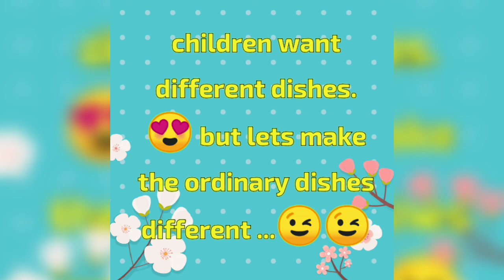Masala Cheese Dosa in just two minutes.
Simple yummy crispy masala cheese dosa with potato masala left over from lunch.Used it in a different way to avoid wastage. Defenetly everyone will love it.